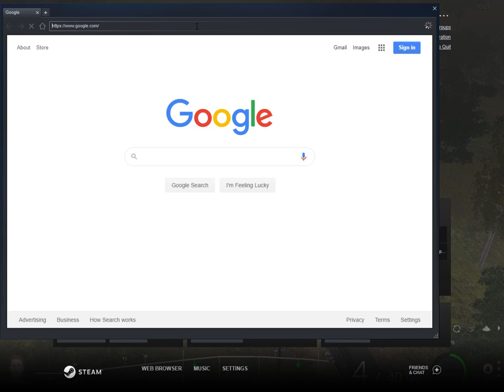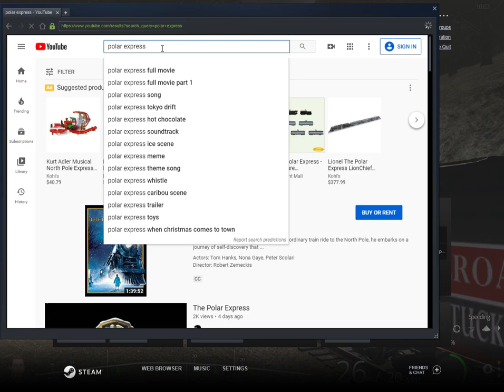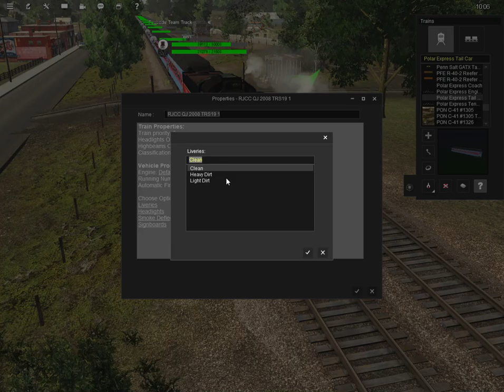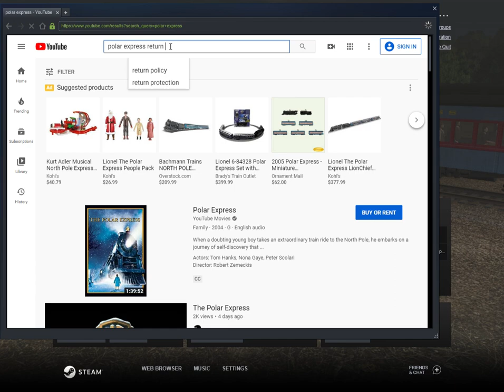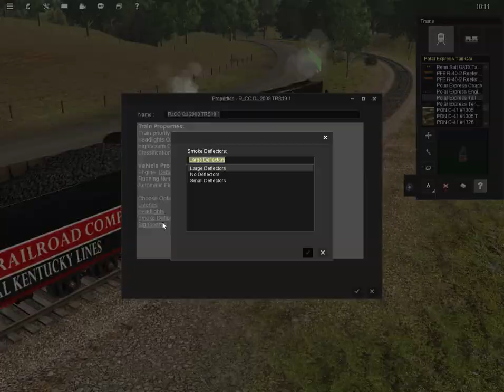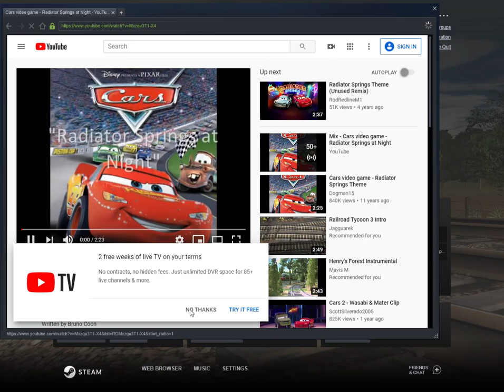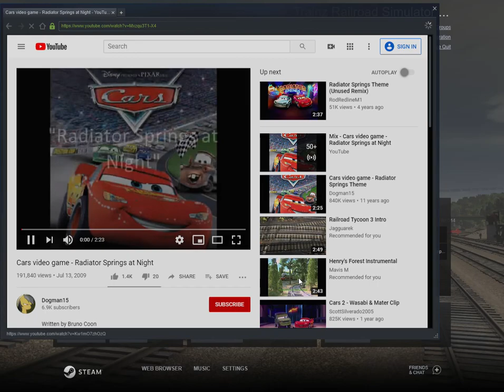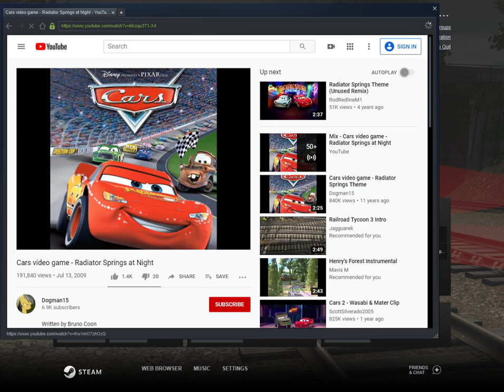the last run of RJ Corman Railroad Company number 2008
guys here's the last run of 2008 so enjoy the show.